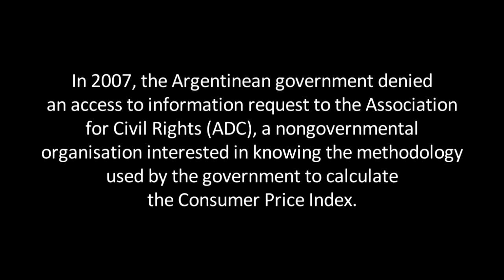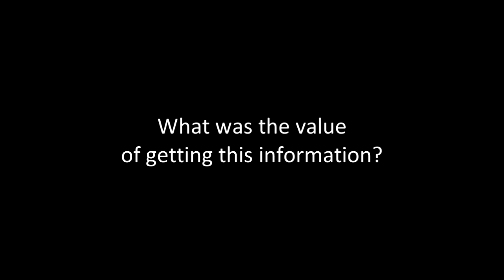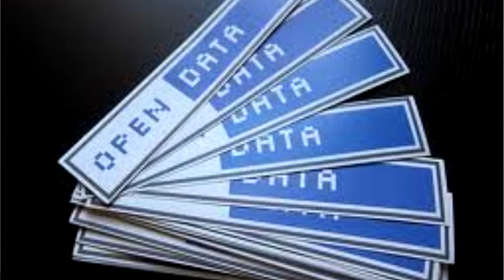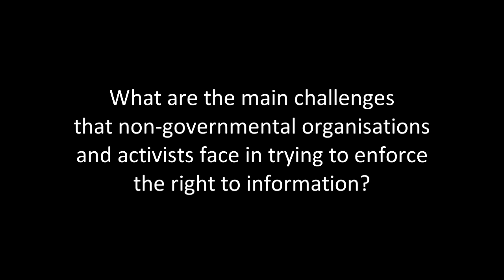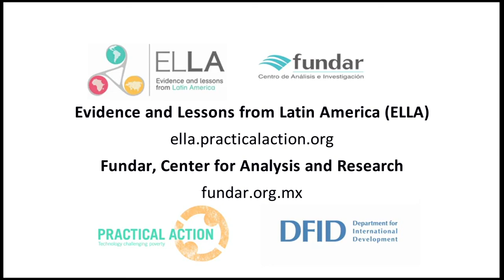Strategic Litigation as a means to enforce the Right to Information in Latin America: Argentina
El Litigio Estratégico como un mecanismo para garantizar el Derecho de Acceso a la Información: el caso de Argentina